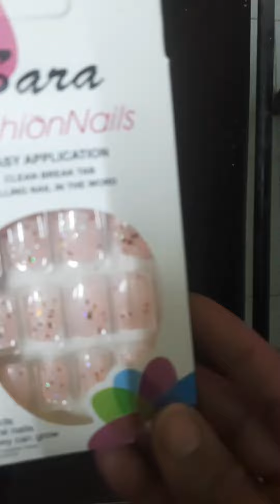Artificial nails लगाने की tricks